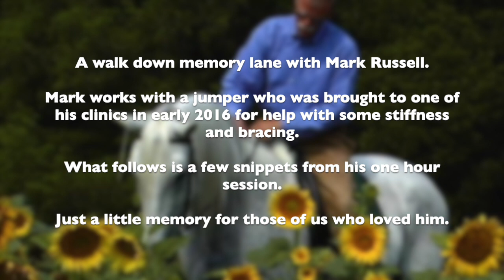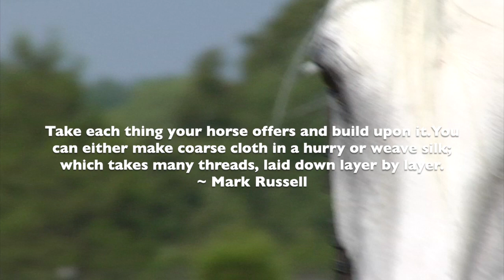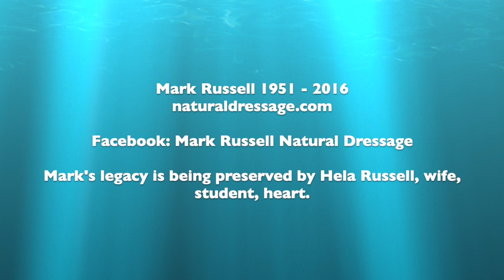Mark Russell: a little video memory of Mark working with a blocked and braced jumper.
Moments from a Mark Russell clinic in 2016. Mark works with a competitive jumper who had trouble with bracing and stiffness. This is a brief moment in time with Mark seven years after his loss. This is not a complete lesson and is only intended to provide a memory of him for those who loved him. For more detailed instructions visit naturaldressage.com or Mark Russell Natural Dressage on Facebook.